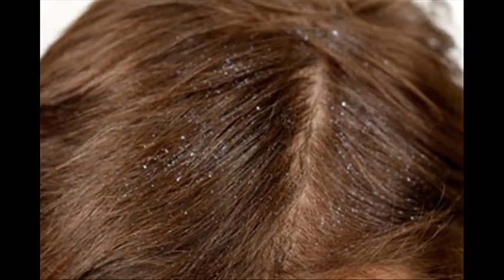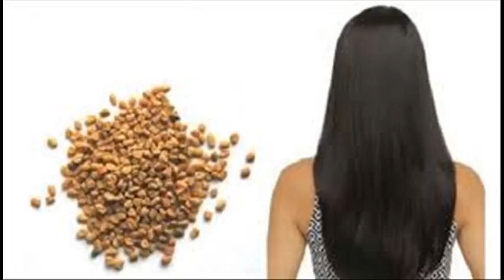నెలరోజుల్లో మీ జుట్టును డబుల్ చేసే టిప్ కావాలా..!! | Hair Growth tips | Hair fall problems in telugu